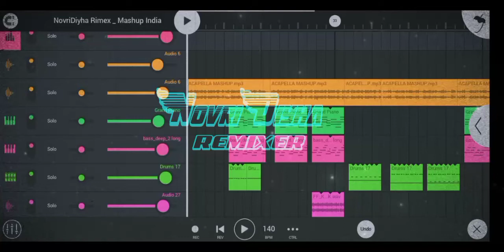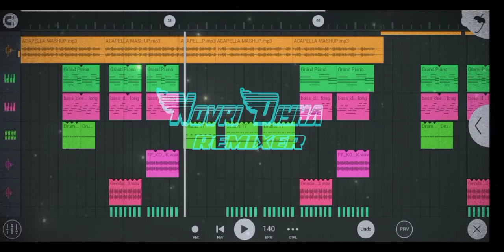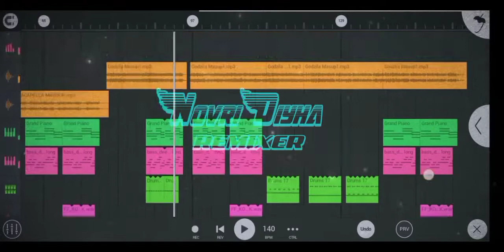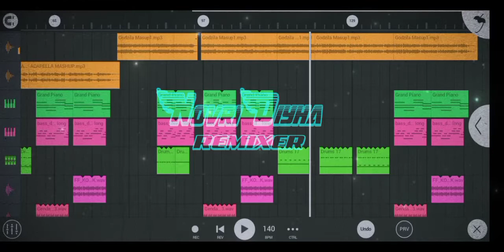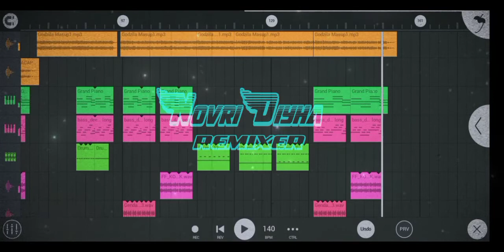Remix Terbaru 2022 || INDIA MASHUP JEDAG JEDUG VIRAL TIK TOK || MamujuMusicProduction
DJ from KALUKKU, MAMUJU Sulawesi Barat (Indonesia🇮🇩)

Artis   :
Aransemen Musik (Mix)  : Novri Siswanto Pawan (NovriDiyha Remixer)
Original Musik Video :

Alat Tempur :
✓Vivo Y15 S                      ✓PicsayPro
✓FL Studio Mobile        ✓Pixellab
✓Avee Player                  ✓CapCut

Salam Dari Mamuju kecamatan Kalukku🙏